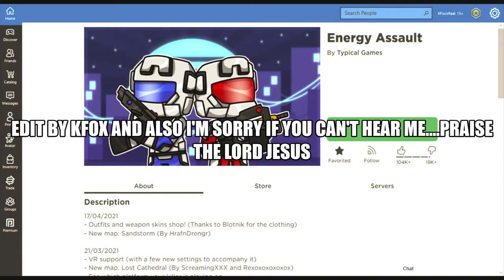(Playing with KFox)First Video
Hi I'm KFox and I started YouTube because I saw the new things that you can do . I will be posting on Wednesday , and when I get more subs then I will post 2 times a week . Have a nice day God bless you .